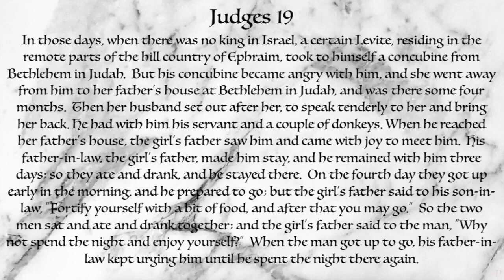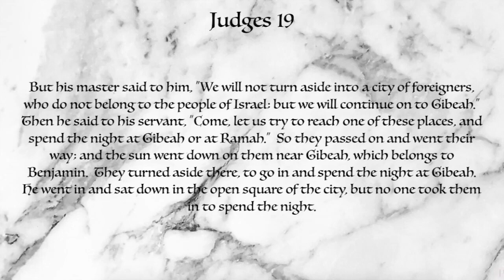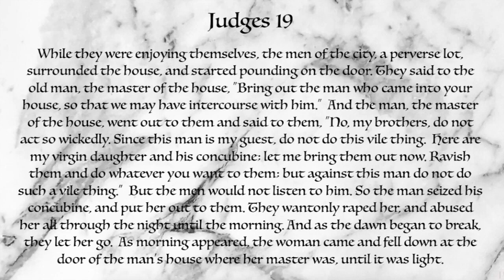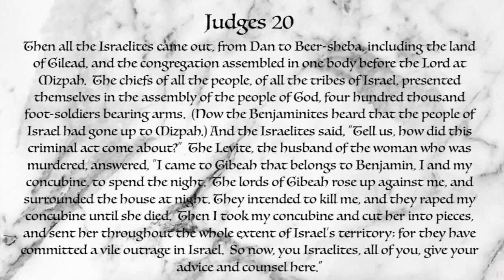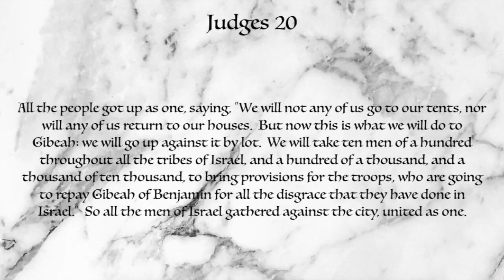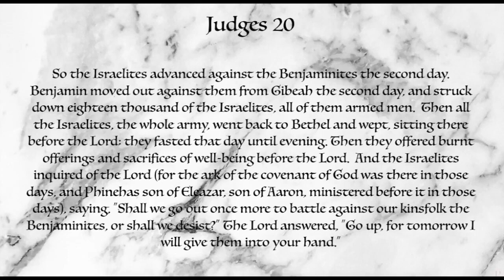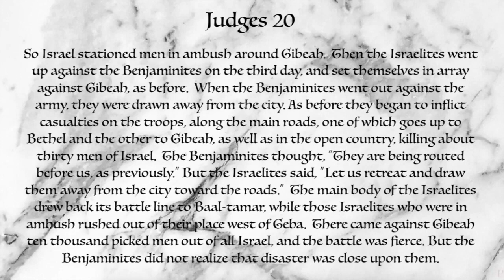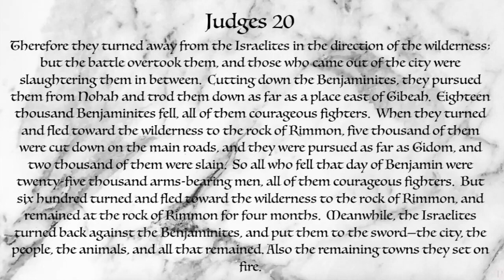Read Together March 19, 2023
Judges 19-20